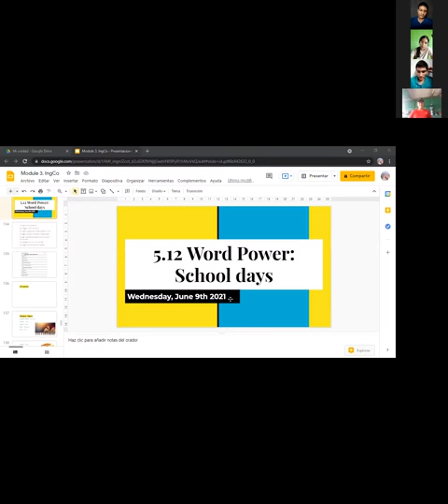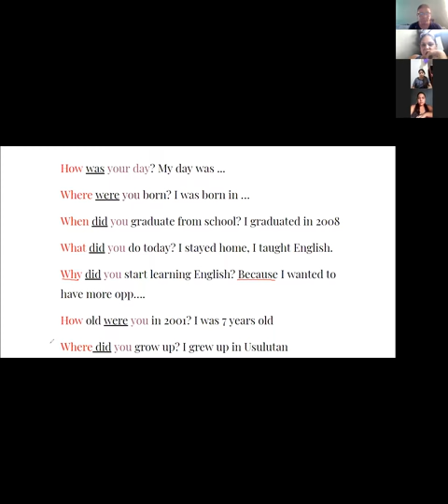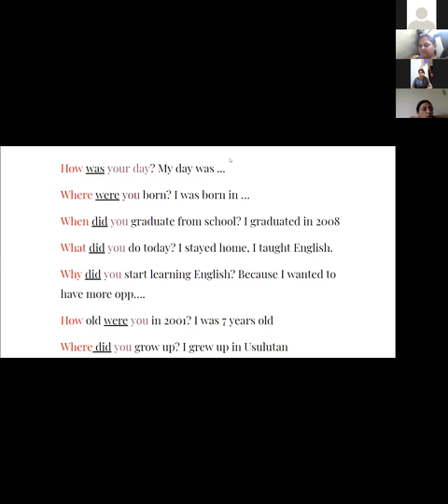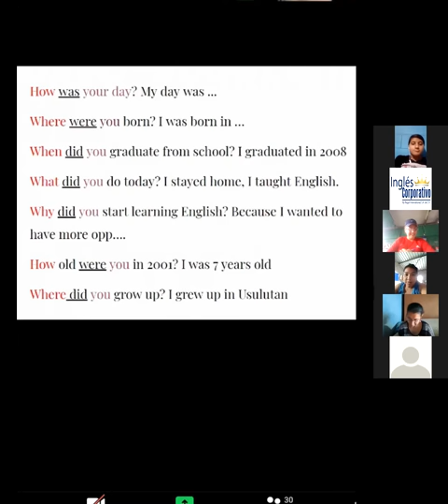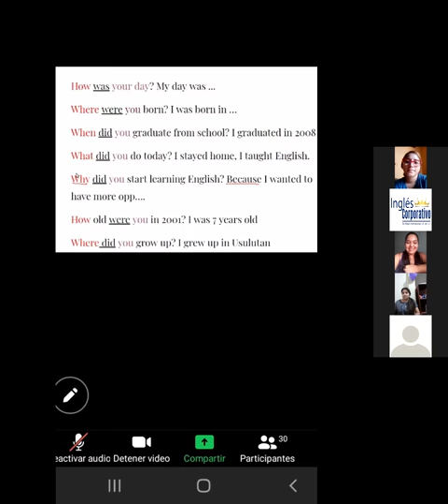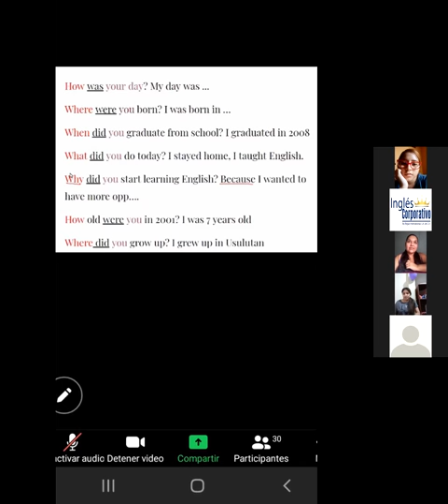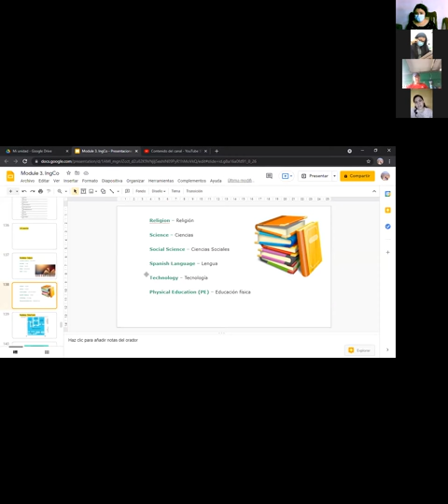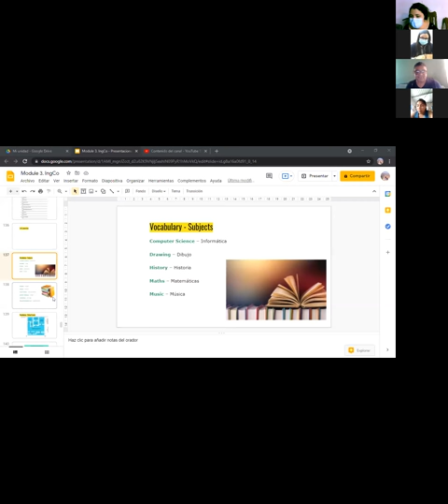Ingles Corporativo-5.12 Word Power: School days. day15